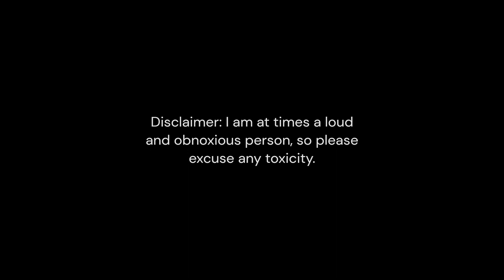This is Dead By Daylight before hitting 1000 hours 1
A compilation that will be a part of a long, multi-part series of clips that I have.

I have been an FPS player for a long time, but I was convinced to buy DBD back in 2019 and didn't really pick it up "seriously" until the fall of 2021. Since then I have accumulated 1200+ hours and this is just one video of many where I document some funny moments with friends and my progression.

Live at Twitch.tv/TheLD50

Kenny as @bloodsmithy

Sara as "Aquajet57"

Vanessa as "Mirayona"